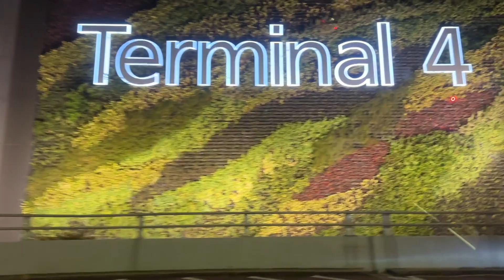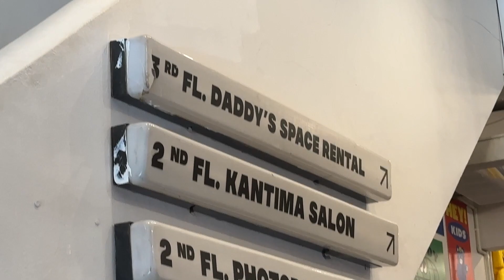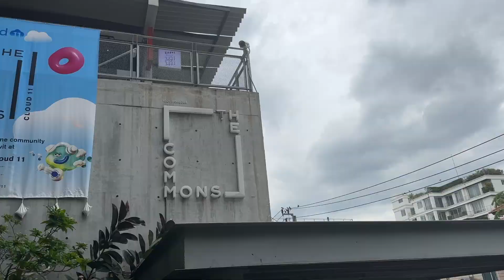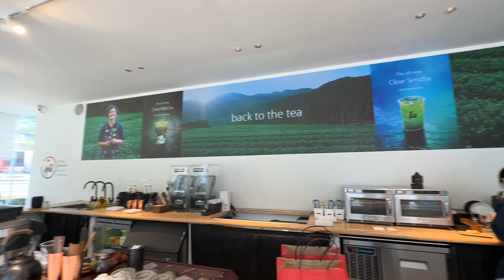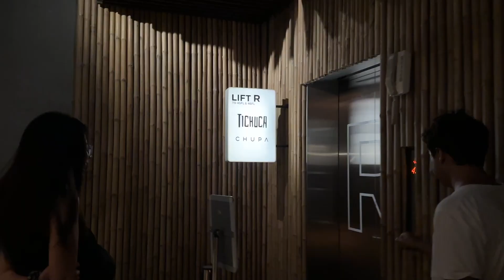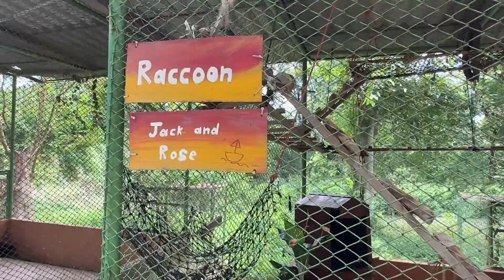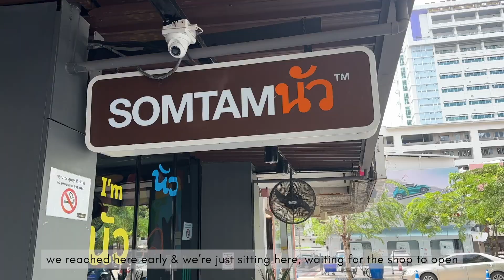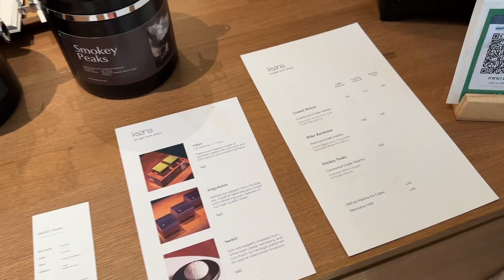5D4N in BANGKOK 🇹🇭 | Food, Cafe, Shopping & Kanchanaburi Safari Park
5 Days in BKK under $1000 including flights (from Singapore) & hotel!

Impromptu trip which we bought the tickets 3 weeks before the flight where we mostly ATE, SHOP, & MASSAGE!

0:08 Tiktok famous cafe
0.27 Lunch (Pratunam area)
1:16 One Ratchada night market
1:42 Day 2 (siam area)
2:55 Chinatown
4:04 Figureground Cafe
4:54 The commons
5:39 Massage & Spa
6:27 PhedMark
6:36 Tichuca Rooftop Bar
7:46 Kanchanaburi Safari Park
10:24 Keeree Mantra Cafe
12:17 Jodds Fair Night Market
12:46 Day 5 shop & eat at siam area